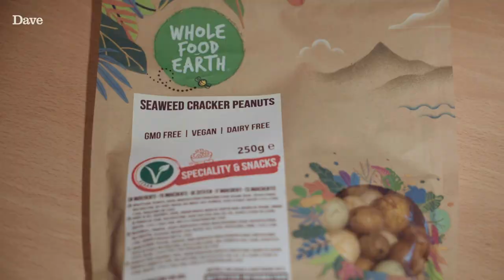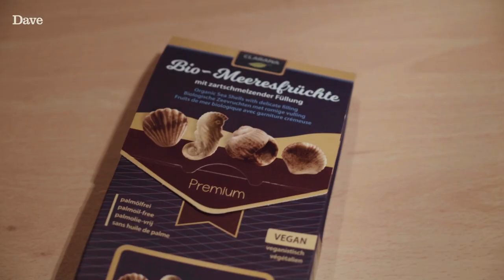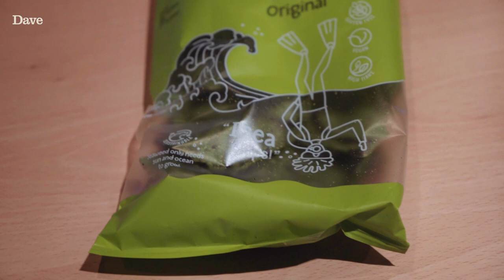Lucy Beaumont Would Rather Eat Space Raiders | Hit or Miss Sea Food | Dave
Lucy Beaumont sits down with Big Zuu to try out some sea related snacks, from chocolate sea shells to seaweed crisps. What does Lucy think? Find out in this episode of Hit or Miss.

Watch full episodes of Big Zuu's Big Eats on UKTV Play